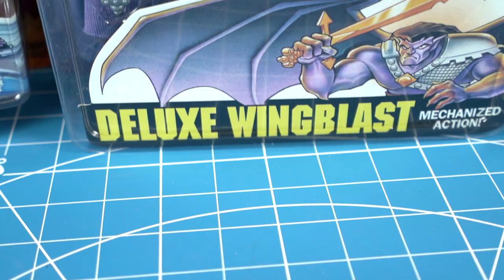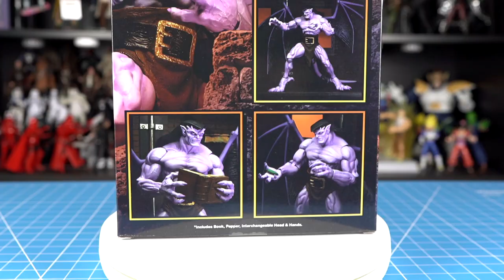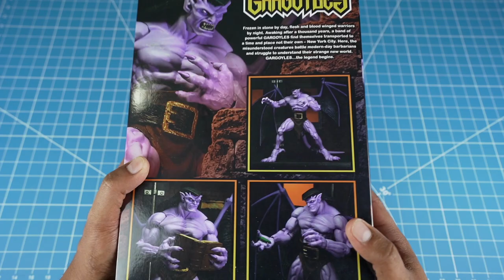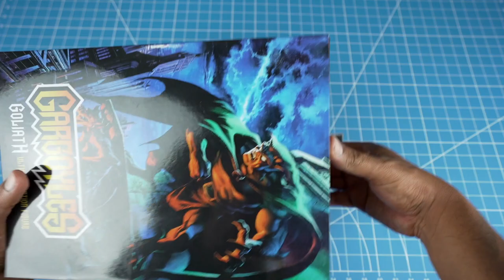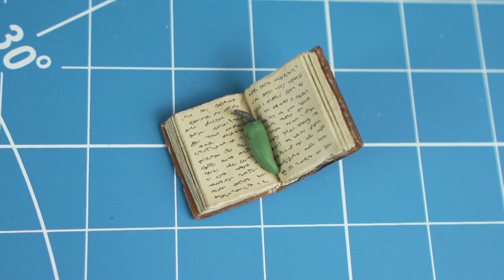GOLIATH DE LAS GARGOLAS DE NECA UNBOXING EN ESPAÑOL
Hoy les hago el gran unboxing del ultimate Goliath de las Gargolas de Neca. Este es un unboxing muy espcial para mi y les cuento las historia de porque.

No se olviden de estar suscritos, de comentar y darle like.